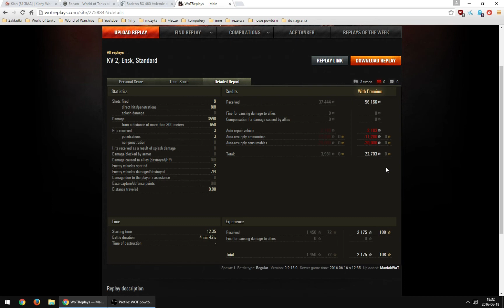Czołg w dobrych rękach: ManiekWOT na KV-2 (Ensk w trybie standardowym).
Historia chowania się Mańka jest długa i zawiła i pewnie niezrozumiała dla większości bo źle to opowiedziałem, ale Maniek chyba się skapnie o co biega